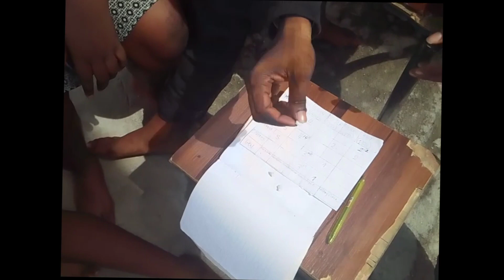If You Can Catch The Thief, You Win The Prize (Game) | Divine Uzoma